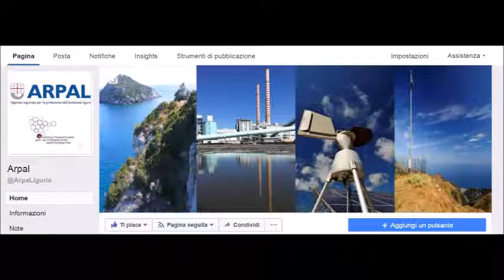Le video previsioni del Centro Meteo Arpal del 30 giugno